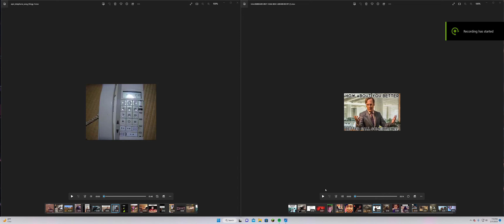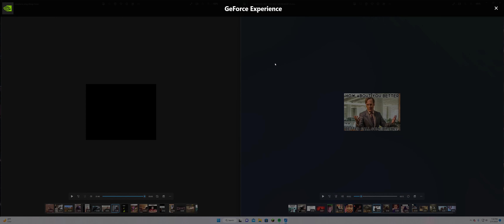this music fire pt4